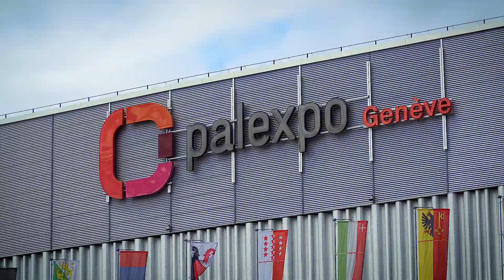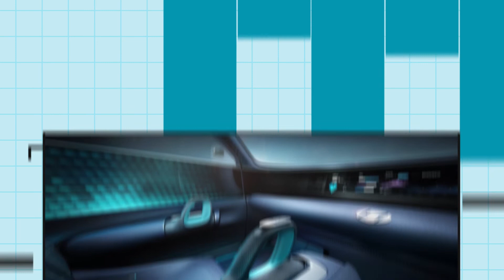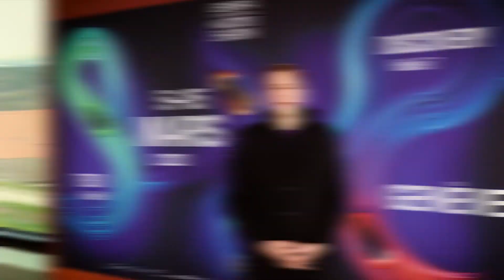Авто будущего - трансформеры, беспилотники, электрокары / ITitov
Дмитрий Титов узнал, что женевский автосалон не состоится из-за коронавируса, но решил не сдавать билеты и посмотреть, что там творится. В рубрике topIT составил свой рейтинг самых технологичных автомобилей 2020 года.

IT + Titov = ITitov. Меня зовут Дмитрий Титов. Я PR-эксперт, креатор, журналист. На YouTube-канале ITitov TV показываю интересные технологичные компании, общаюсь с IT-бизнесменами, открываю мир технологий для себя и своих зрителей.